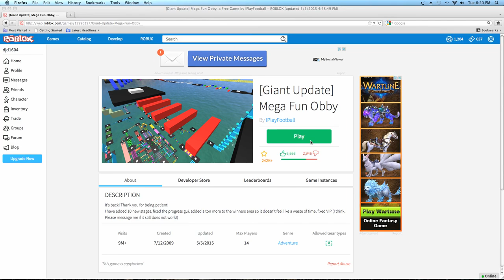RandomGamer plays ROBLOX- SCREW THIS GAME!!!!! (RAGE)